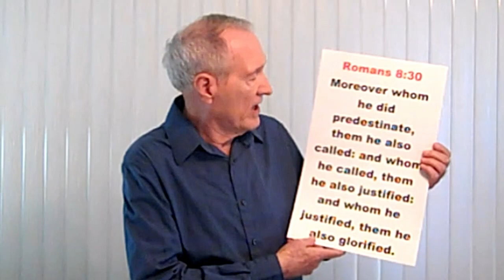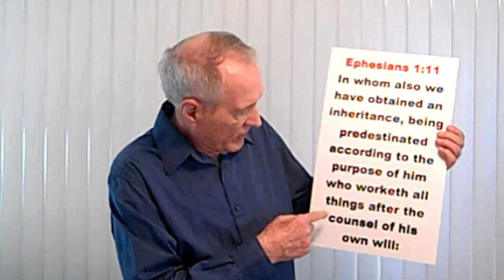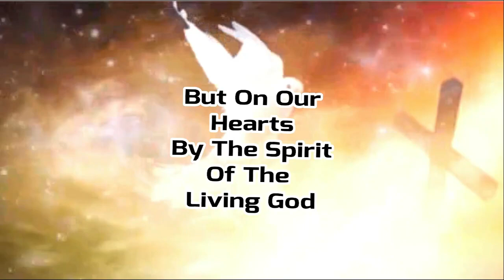Not Guilty In Christ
If you have been touched by God and you have the Holy Spirit then don’t let the devil make you feel guilty.